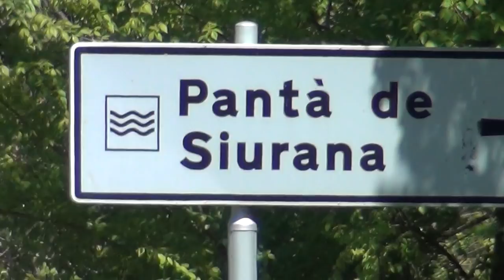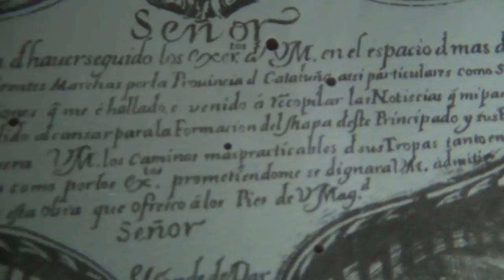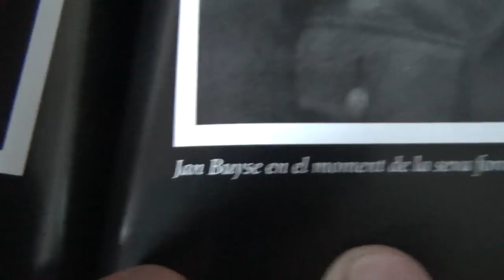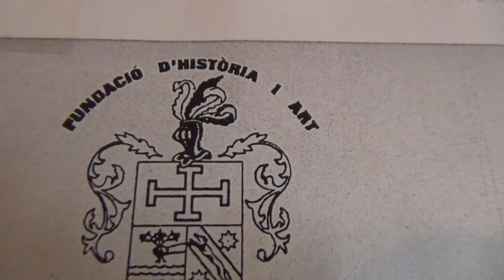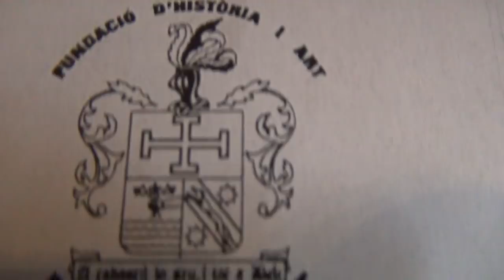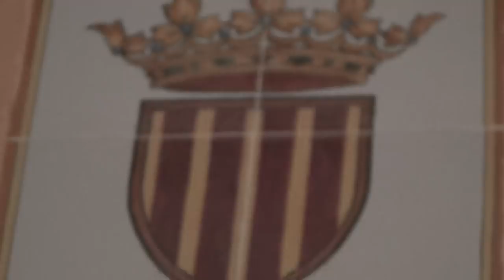Starfort Maps Inside Freemason Library with Templar Coat of Arms & El Nazi de Siurana